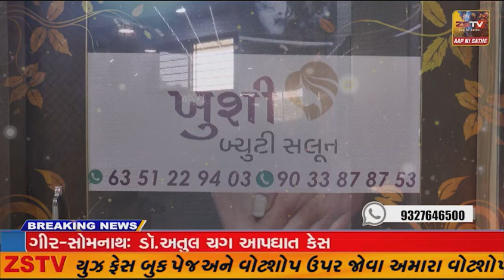બગસરા નગરપાલિકાના સફાઇ કામદારોને છેલ્લા 3 માસથી પગારથી વંચિત..